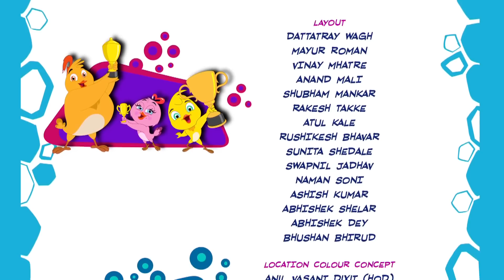Colosseum | Eena Meena Deeka | Cartoons for Kids | WildBrain Happy